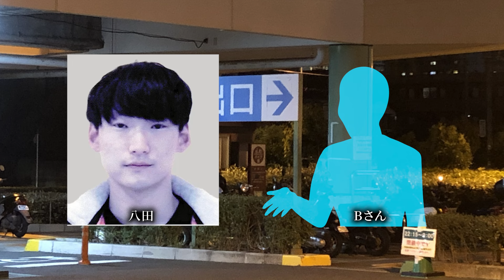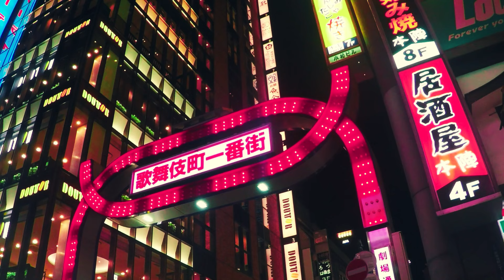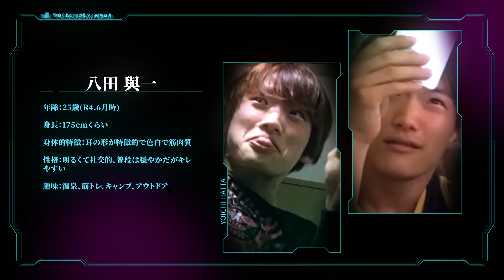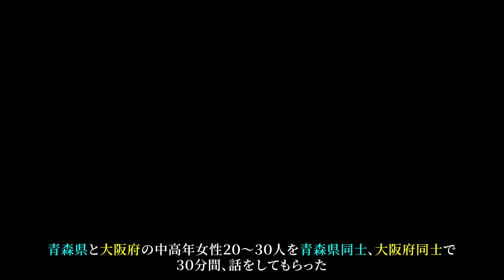【八田與一】大分・別府ひき逃げ事件の犯人は今どこに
クリミナルでは、未解決事件や犯罪心理、海外の事件などを考察や解説を交えて紹介しています。

▼動画の説明

2022年6月29日、別府市野口原の県道で、八田が運転する軽乗用車が時速70キロ以上のスピードで、赤信号で停車中のバイク2台に追突した。

未解決事件ファイル：現場に残された謎の短パン、色白で頬がこけた男の正体とは？

この動画は事実を元に動画を制作しております。
再発防止や防犯意識の向上、事件の風化防止などを目的として制作しております。
視聴者に衝撃を与えたり、扇動する目的はございません。
また、関係者を冒涜したり、その行動を助長したりするといった意図もございません。